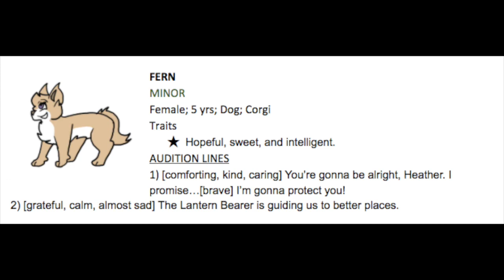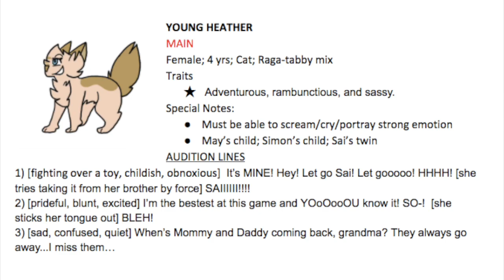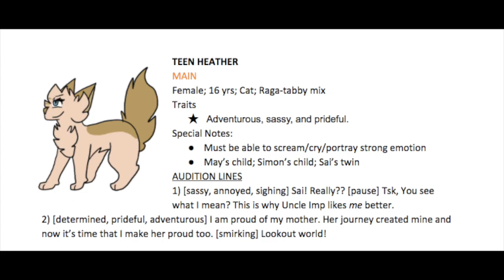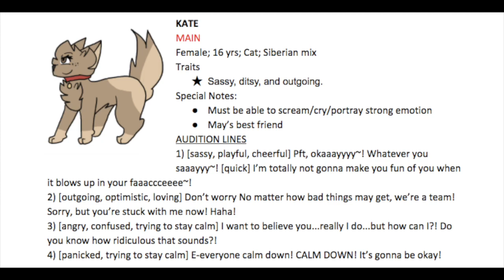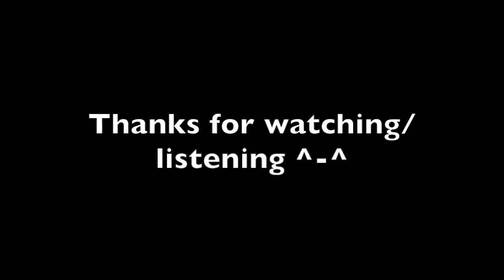Casting Call Response: Origins By PetPyves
Enjoy! Let me know down below tips, opinions and much more!

Heather
Young Heather
Simon Mother
The Lantern Bearer
Fern
Kate